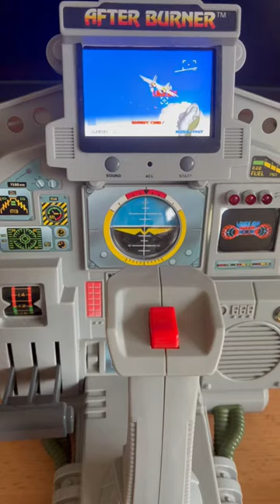Tiger / Grandstand / Sega - After Burner - Tabletop Arcade Conversion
A quick of my conversion of a Tiger / Grandstand After Burner Tabletop game from 1989, using a Raspberry Pi 3B & MAME to play the full Sega arcade version.